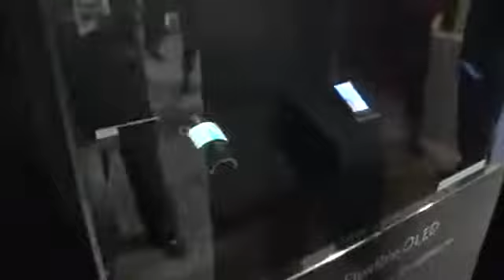3 4 Sharp IGZO OLED Flexible Display Hands On CES 201312